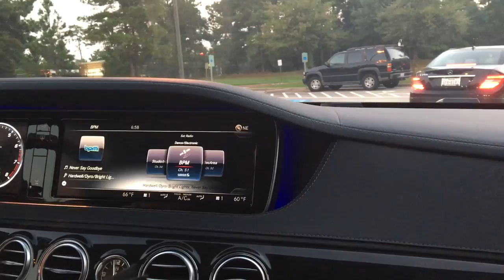school, bday parties, and first vlog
I got to train with Olympic diver Kassidy Cook!! she so nice and beautiful!! I kinda like making these videos but if y'all have requests I'll do those too :)